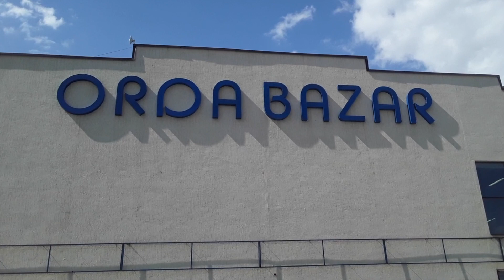Orda Bazaar in Astana Kazakhstan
Orda Bazaar is a market in an area with many other markets in Astana, Kazakhstan. Watermelons and melons are available for very cheap in the summer months here. Orda Bazaar has many different good for sale, including clothes, furniture, and household goods, and things are generally cheaper at the market than at other stores.

00:00 Melon Trucks
00:40 Bike Area
01:04 First Floor
01:32 Second Floor
01:55 Cafeteria
02:11 Outro